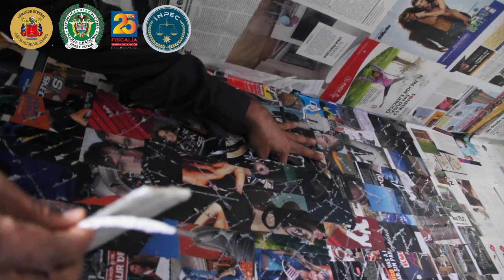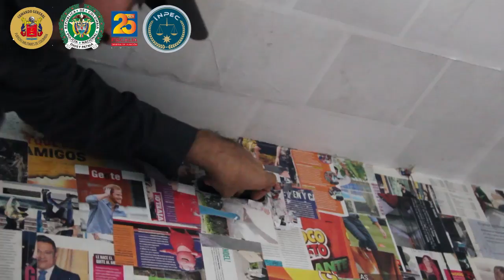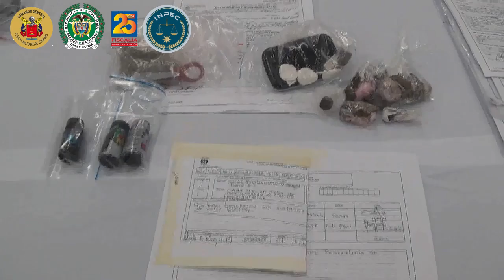OPERACIÓN DEMOLEDOR EN CÁRCELES DE COLOMBIA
DETALLES DE LA NOTICIA